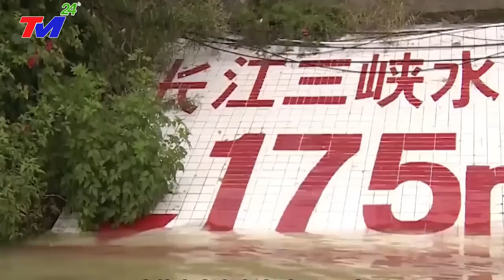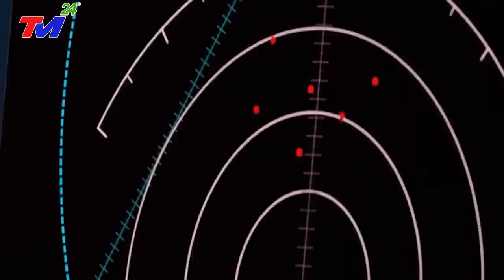🔴HỎA TỐC 2/8: BÃO SỐ 2 - SIÊU BÃO MẠNH NHẤT THẾ GIỚI Đổ Bộ TQ. SÓNG THẦN CAO 68M - GIÓ GIẬT CẤP 17